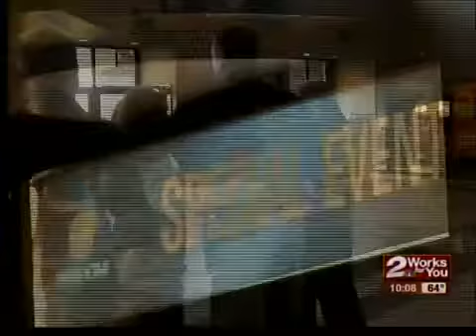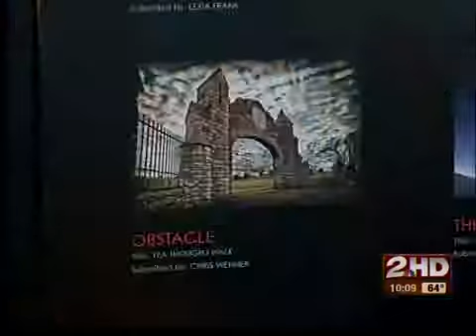Broken Arrow man helps inspire Ron Howard film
Broken Arrow photographer one of eight winners in contest.